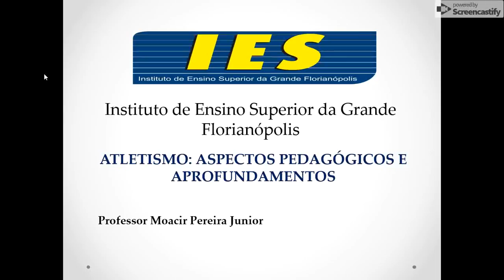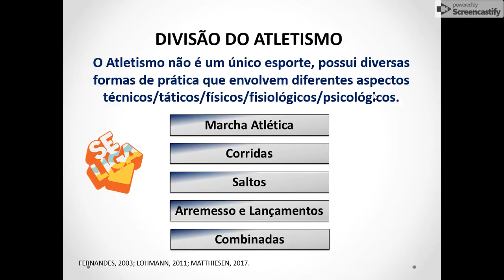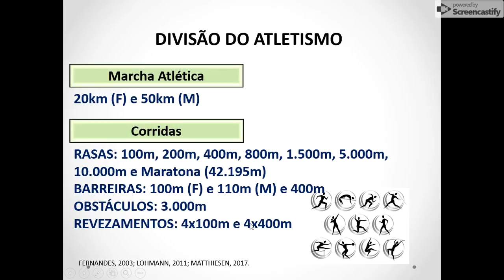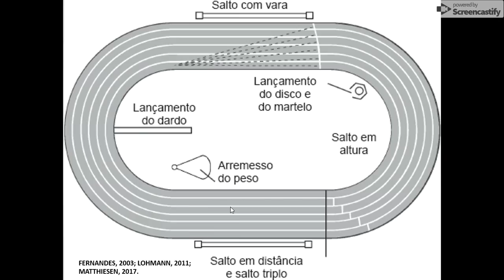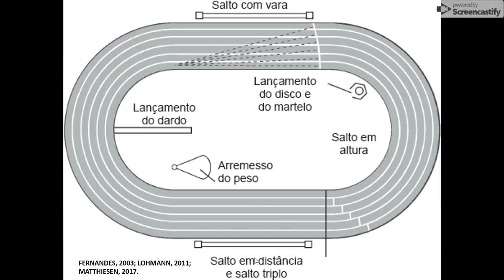Divisão do Atletismo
AULA 2 - Nessa aula vocês podem acompanhar como é dividido o atletismo em termos de prova.

O atletismo é dividido em marcha atlética, corridas, saltos, arremesso, lançamentos e provas combinadas.

Todas essas provas possuem diferentes características técnicas e táticas que necessitam de um treinamento físico e fisiológico muito específico.